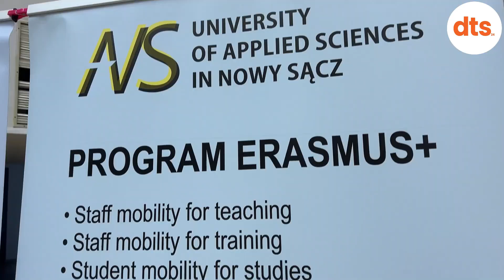Targi Edukacja, Kariera, Przyszłość. Akademia Nauk Stosowanych, Nowy Sącz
FILM Michał Śmierciak